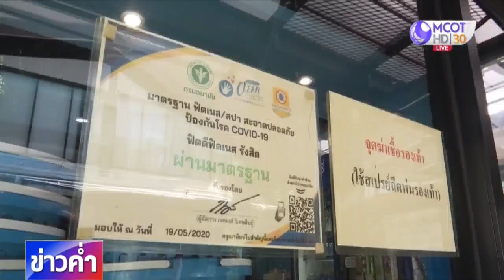ฟิตเนสแบบ New Normal (13 ก.ค.63)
สถานที่ออกกำลังกายอย่างฟิตเนสเป็นอีกหนึ่งธุรกิจ ที่หลังจากสามารถกลับมาเปิดให้บริการได้ ก็ยังคงเข้มมาตรการป้องกันโควิด-19 แบบวิถีใหม่ ปรับพื้นที่เว้นระยะห่างที่ต้องปลอดภัยทั้งผู้ที่มาออกกำลังกายและเทรนเนอร์